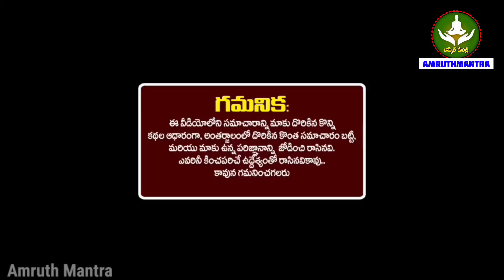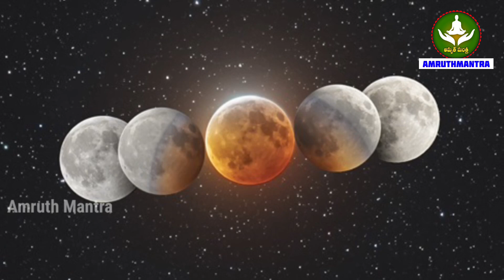ఈరోజే ఎంతో శక్తివంతమైన చంద్రగ్రహణం తరువాత ఈ 4 రాశుల వాళ్ళు కోటీశ్వరులౌతారు..కానీ ఒక గండం!!